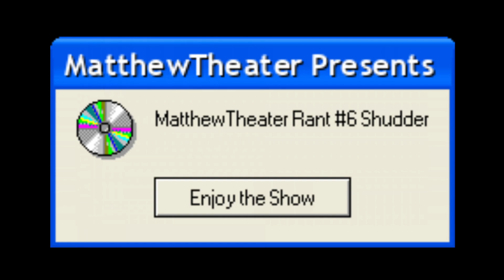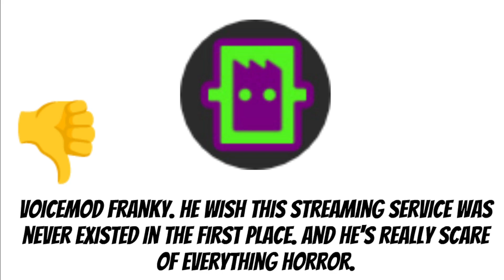MatthewTheater Rant #6 Shudder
New Rule on My Twitch Channel:
NEVER FORCE ME TO GET SHUDDER AND WATCH MOVIES AND SHOWS ON IT OR YOU'LL BE BLOCK FROM MY YOUTUBE CHANNEL AND BANNED FROM MY TWITCH CHAT